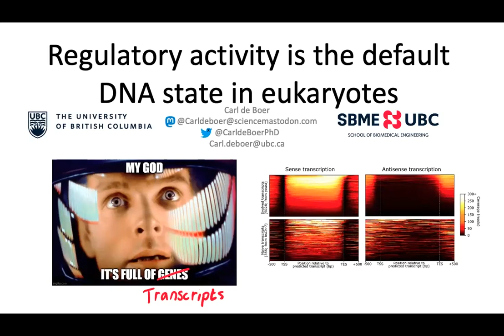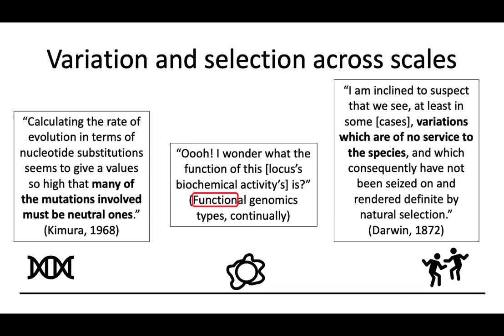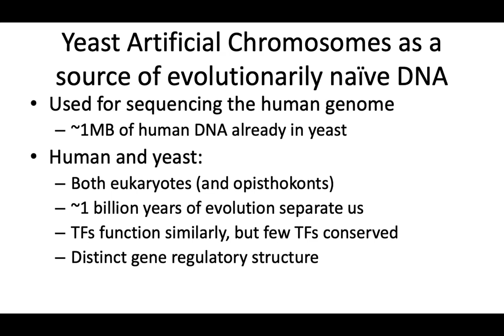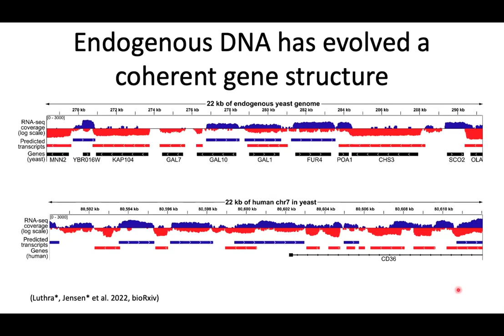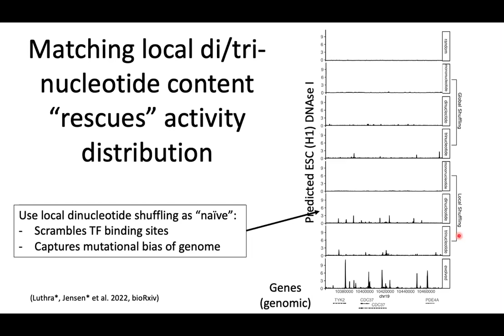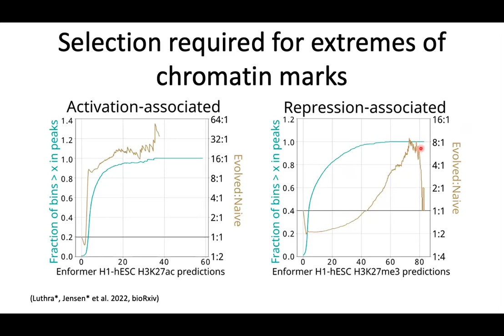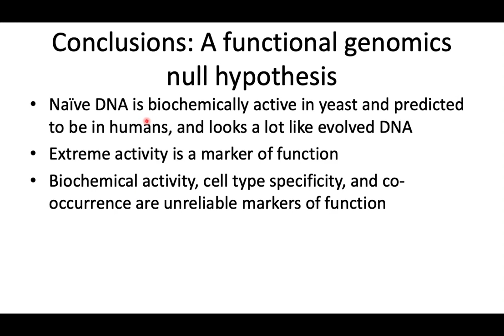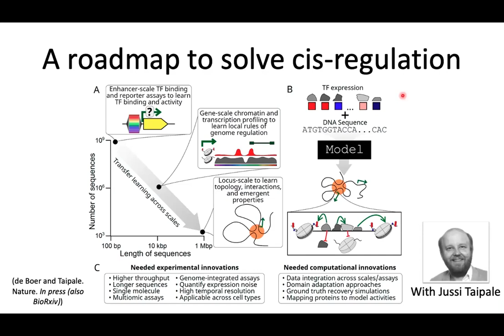Dr. Carl de Boer - TorBUG Talk – October 2023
Dr. Carl de Boer, Assistant Professor in the School of Biomedical Engineering, University of British Columbia
Regulatory activity is the default DNA state in eukaryotes